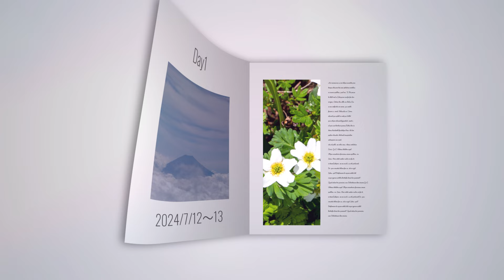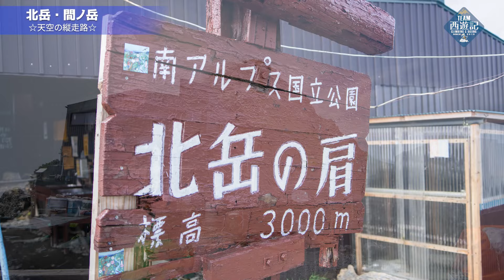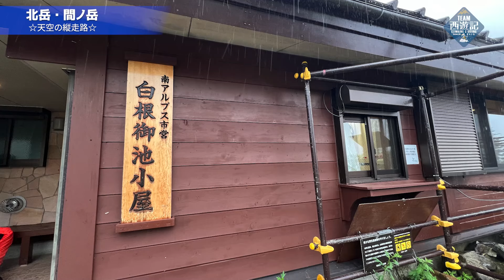【南アルプス】北岳・間ノ岳【天空の縦走路】【１泊２日】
南アルプス遠征。
初日は悪天候により延期。
１日ずらして山行開始。
しかし、初日は風こそ無いものの雨が強い。
翌日は晴れる予報なので頑張って登る。
雨予報なので山行者も少なく小屋も空いていた。
寝床は貸し切り状態で快適だった。
酒が進むのは仕方ない‥

翌日は予報どおり快晴。
ご来光が素晴らしかった。
朝食をとり間ノ岳へ軽身で向かう。往復２時間。
風はそこそこ強かったが、逆に涼しくて行動しやすかった。
天空の縦走路を歩けて涙がでた。感動で疲れも吹っ飛んだ。
間ノ岳から見る北岳、富士山は見る者の心を奪う。
照れ屋な富士山も、この日は顔を出してくれた。

雨の日登山。
遠征をしている人なら多々経験してるだろう。
地元の山ばかり登っている人ならカッパ（シェル）やツェルトの使い方、着替えのタイミング等もわからないのでは。
山だけではなく、災害とか、いざという時にとても大事。
汗冷えと、雨で濡れて冷えるのは天と地の差。
先ずは低山で対策を身につけよう！

■チーム西遊記チャンネルInstagram始めました！

📹チーム西遊記使用機材📹

【写真・動画】

☆SONY デジタル4KビデオカメラレコーダーFDR-AX45A☆

☆SONY デジタル4KビデオカメラレコーダーFDR-AX60☆

【ドローン】

☆DJI Mavic 3 Pro Cine Premium コンボ（DJI RC Pro付属）☆

【レンズ】

「三脚」FreeBlazerヘビーデューティー三脚AD-100（雲台付き）

「三脚」ヘビーデューティフルード雲台三脚 AD-01